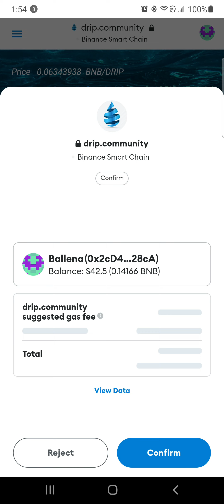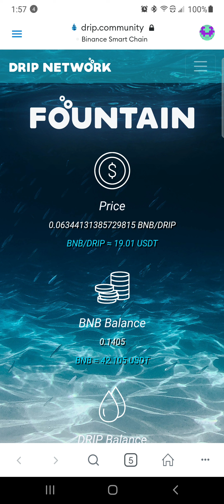WE HIT 1,300 $DRIP! FYI: THE BOTTOM IS IN! TIME TO MOON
1300 in deposit is beautiful site. It means we are on our way to smashing goals and earning a crazy amount of crypto. The next 120 days will melt faces. Enjoy the Journey Everyone!

DRIP NETWORK -

Go to the FAUCET tab 👆🏼

-Scroll down to GET A BUDDY SECTION 👇🏻

-Paste this BUDDY ADDRESS in the box: 0x2cD4E91C502757c46808FA60f8362e319f0F28cA

-Click DEPOSIT